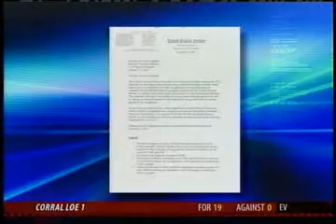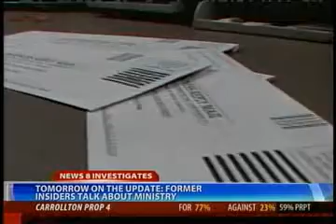Kenneth Copeland - WFAA Local News Investigation - EXPOSING CHARLATANS